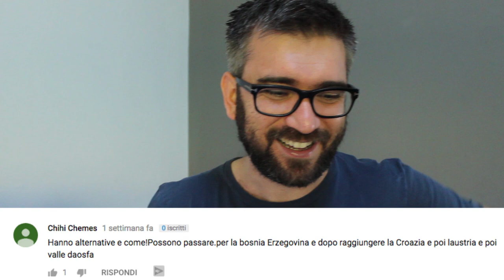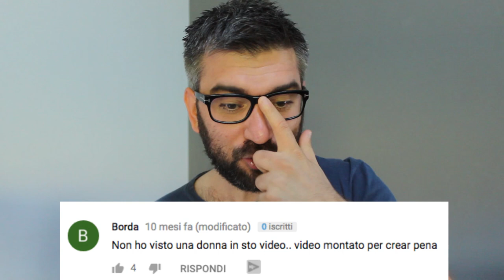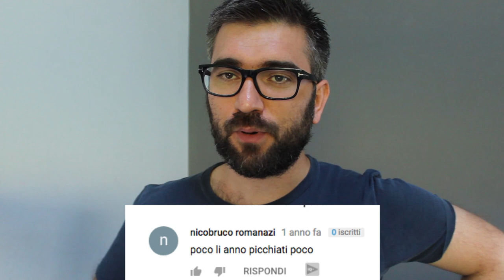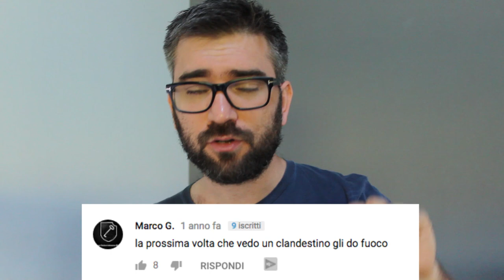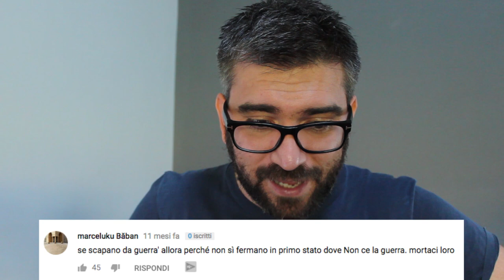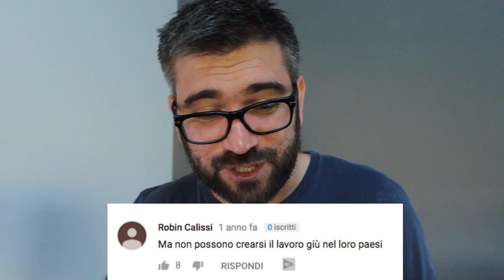COMMENTI RAZZISTI MEMORABILI ✎Boban Pesov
Fonte Video "I Cacciatori di Migranti"

NAZIVEGAN HEIDI 3: ✔
NAZIVEGAN HEIDI 2: ✔
NAZIVEGAN HEIDI: ALBA VEGANA ✔